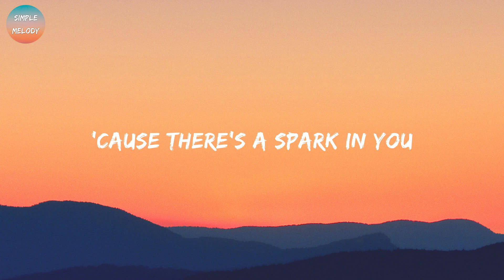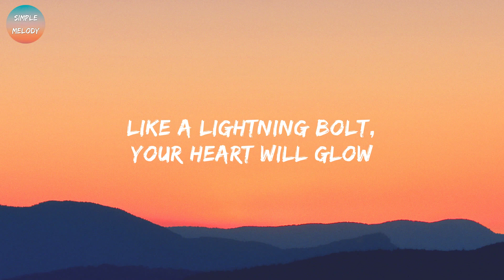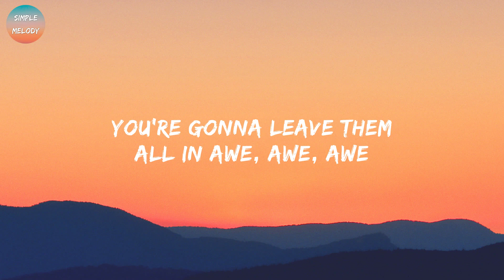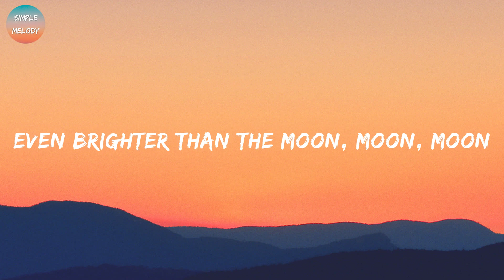Katy Perry - Firework (Lyrics)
Lyrics: Katy Perry - Firework